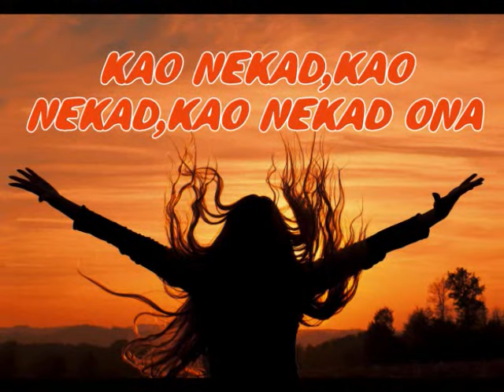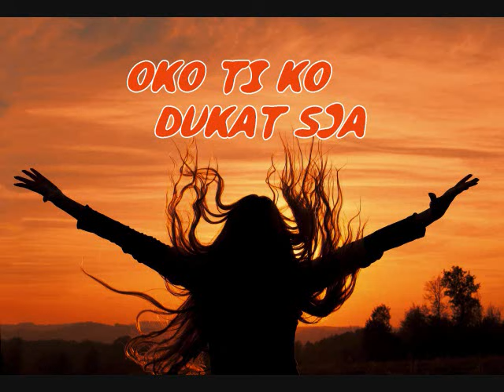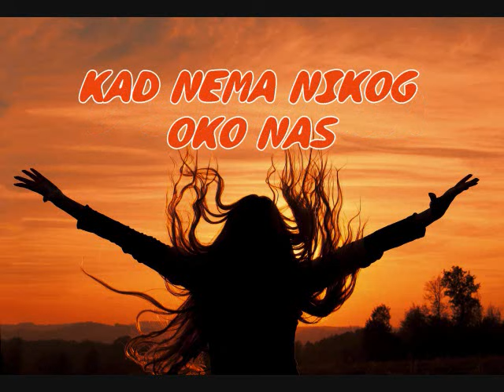REGINA~KAO NEKAD ONA TEKST